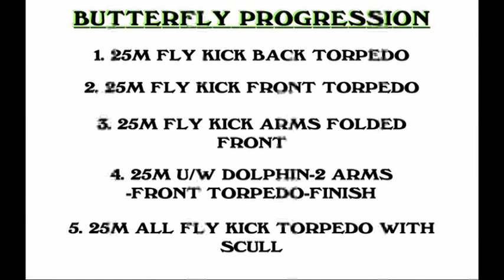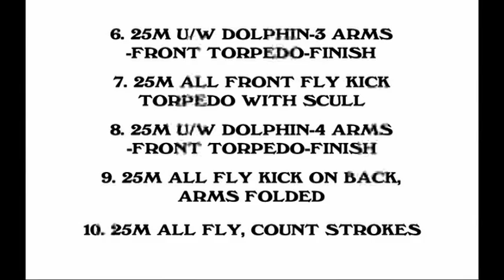How to Teach Butterfly to Young Swimmers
How to Teach Butterfly to Young Swimmers with Drill Progressions and Hints.